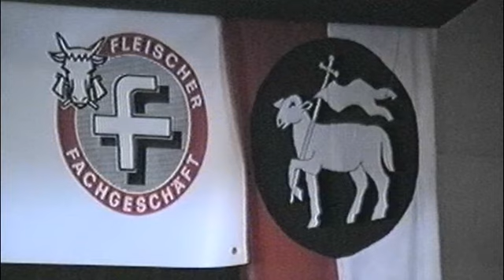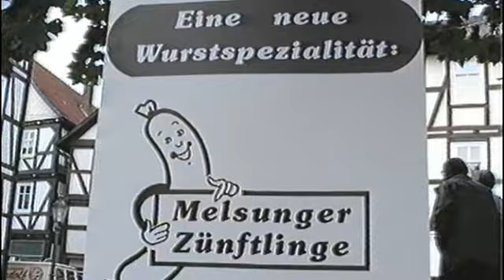Melsunger Zünftlinge - Grobe Kochwurst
Anlässlich des 225 Jährigen Bestehens 1988 (Seit 1763) der Metzger-Innung Melsungen wurde eine grobe Kochwurst geschaffen die den Namen "Melsunger Zünftlinge" bekam.